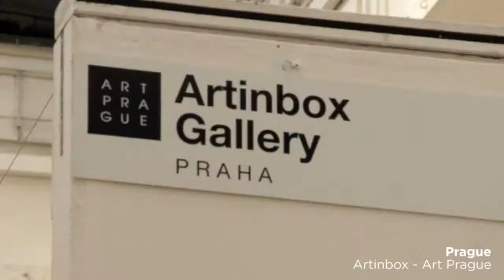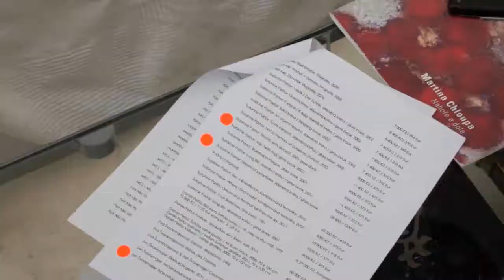The Artinbox Gallery - Art Prague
The ArtinBox Gallery is exactly the kind of new and exciting space dedicated to the arts which the centre of Prague has needed for a long time. Opened very recently and wonderfully located on Perlova St a three minute stroll from Mustek and the lower end of Wenceslas Square, it immediately distinguishes itself by its friendly approach and informal manner. Art Photography, Modern Painting, Graphic Art and Statuary are the major oeuvres to which ArtinBox devotes itself. Many of the art galleries today are of the kind where you walk blindly around trying to appreciate work which nobody working there is capable of or interested in explaining to you. At this new gallery it couldn't be more different because they will genuinely assist you here to understand the exhibitions, what the creator of the piece had in mind when he produced the art work, what inspired the artwork, and how it inter-relates and connects to other art genres be they contemporary or not.